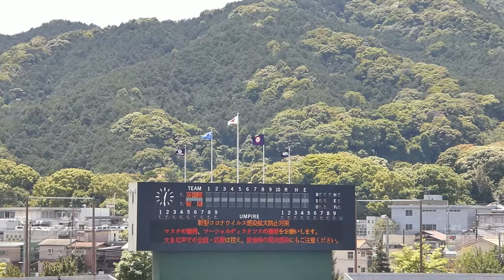京都国際 シートノック 2021年5月29日❨土)春季近畿地区高校野球大会[準決勝智辯学園戦]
春季近畿地区高校野球大会 [準決勝]
滋賀県 皇子山球場

京都国際 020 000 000 =2 H4 E1
智辯学園 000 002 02X =4 H6 E0